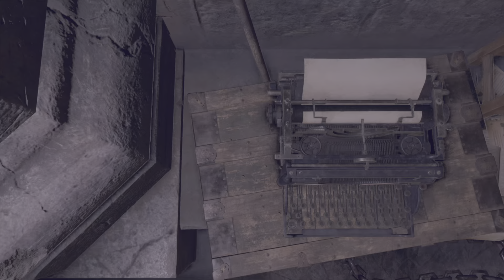RESEDENT EVIL 4 REMAKE PS5 NG+ / ENIGMA DA IGREJA / O TEMPLO DE SALAZAR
OLÁ AMIGOS AMANTES DO MUNDO DOS GAMES SOU O JUBA NERD E AQUI VOCÊ VAI ENCONTRAR UMA VARIEDADE DE JOGOS DETONADO DE TODOS OS GÊNEROS.
VENHAM COMIGO NESTA AVENTURA SEMPRE COM MUITA ALEGRIA!!!